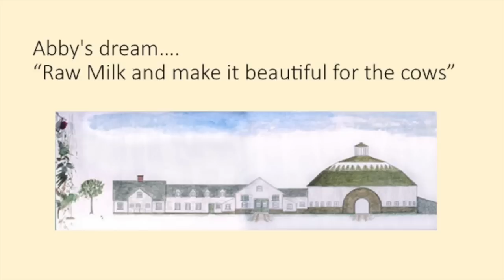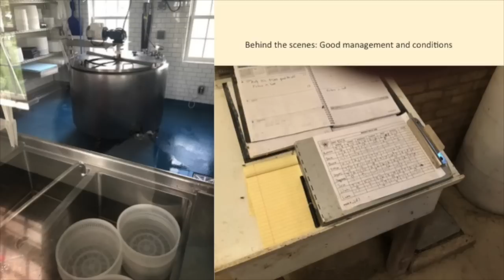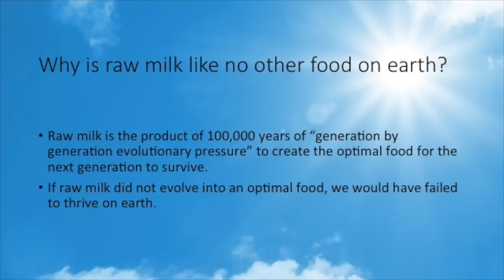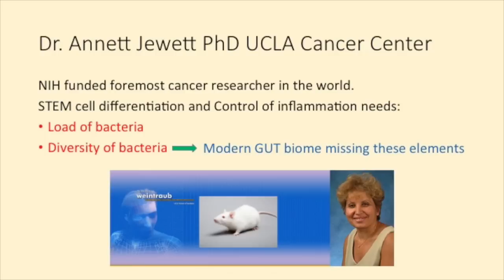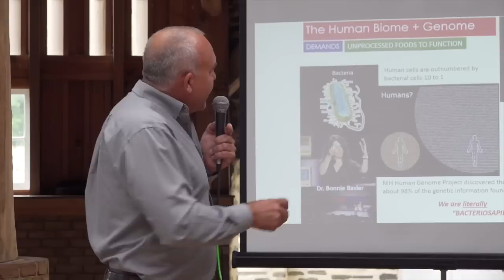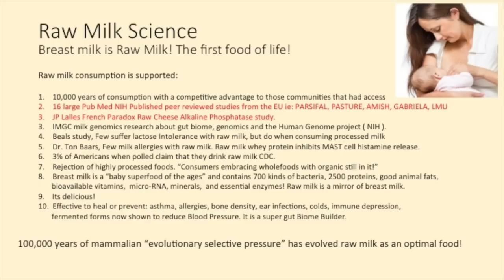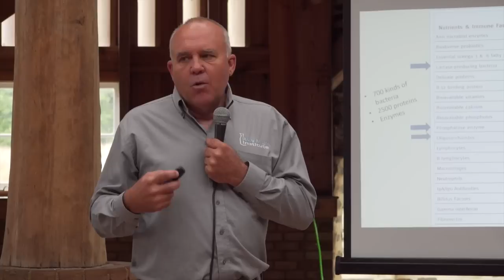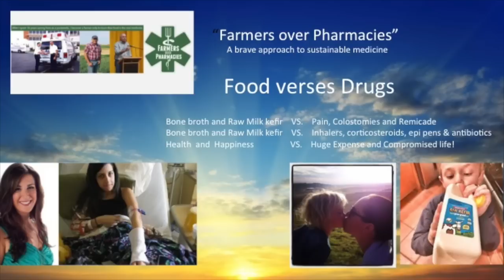RAW MILK: Like No Other Food On Earth, a talk by Mark McAfee (1:19)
"Raw milk is the first food of life and builds immunity and strength. Yes, a mother's milk is raw milk. It is an optimal first nourishment but also has been the focal point for vicious food fighting for more than 110 years. With the discovery of the human biome and human genomics, raw milk comes center stage. Now we have the possibility to assure that raw milk is safe, yet stays unchanged and whole. It is now fostering the health of our immune systems that have been suppressed and weakened by antibiotic abuse, GMOs, preservatives, pesticide and herbicide exposure, and sterilized foods. It is time to embrace the farmer and strengthen and heal thyself gut biome first!"

Mark McAfee is the Founder and Chairman of Raw Milk Institute.  This talk was presented September 8th at the Churchtown Dairy, Hudson, NY